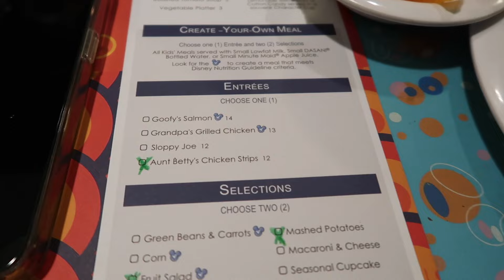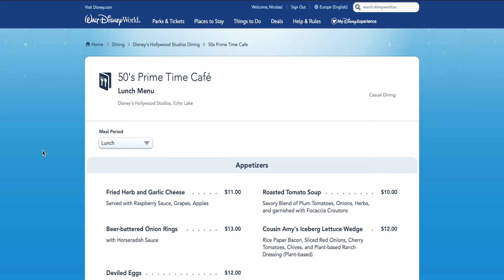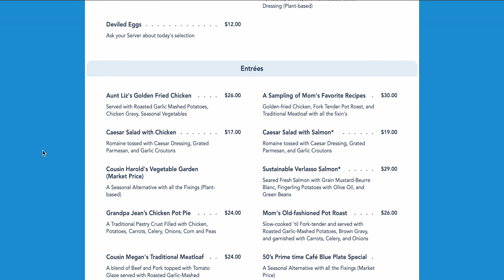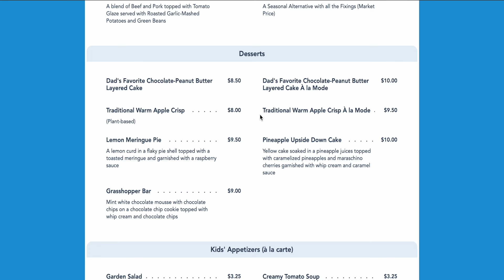50's PRIME TIME Café à WALT DISNEY WORLD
Je vous retrouve aujourd'hui pour UN NOUVEAU FOOD TOUR A WALT DISNEY WORLD.

Retrouvez des infos organisations et bien plus sur mon BLOG
LE BLOG DE NINOU :

N’b
Tu